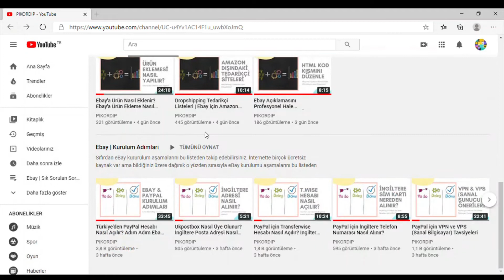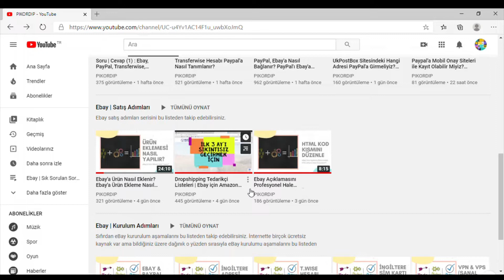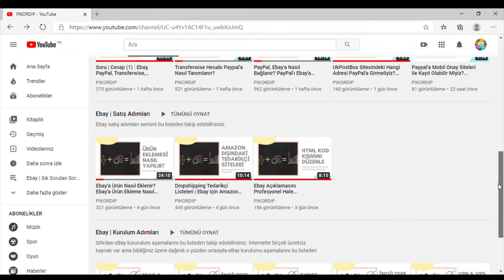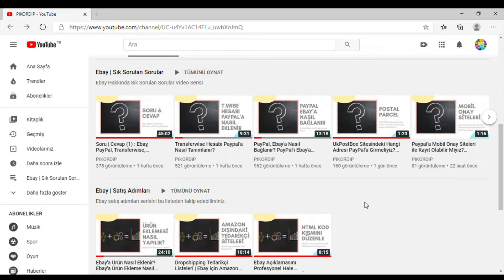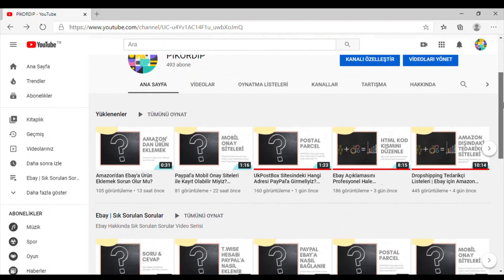Kanal Hakkında Bilgilendirme | Tek Soru - Tek Cevap